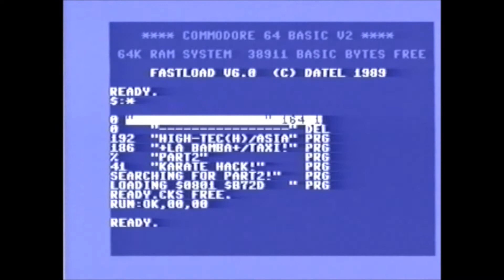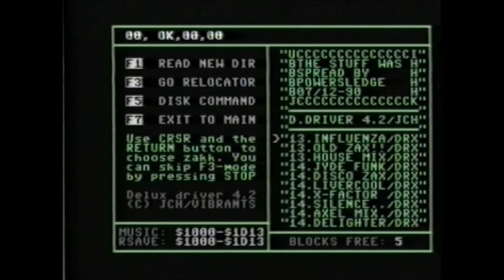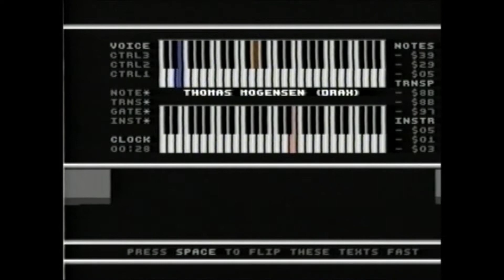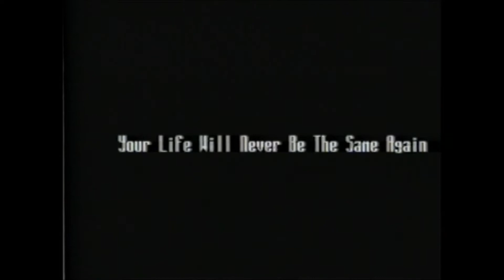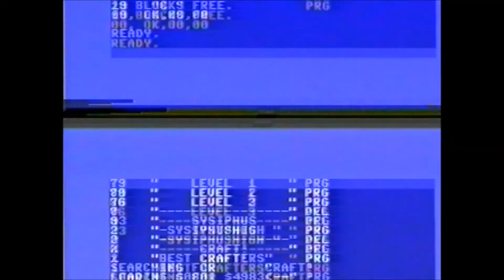C64 Demos Intros La Bamba Eddies Adventure Intro GP Saga Unic Contex Shogun Craft Game ATC VHS Rip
C64 Demoscene La Bamba2 Eddied Adventure Intro GP Saga Unic Contex Shogun Intro Craft Game ATC Cracking Intro VHS Rip